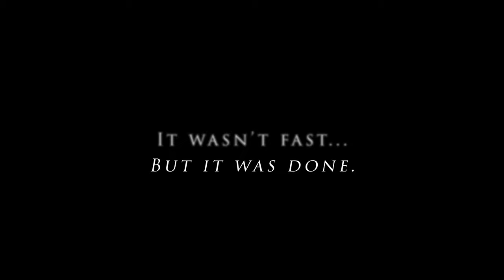Not Pretty. Not Clever - Ultra Trail Australia 100k 2023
Ultra Trail Australia was a critical race for me. My first race post-Tarawera 100 Miler DNF and it was a hell of a day out on the trails. With the original course back in all its 100k 4460m of vert glory it was never going to be easy.